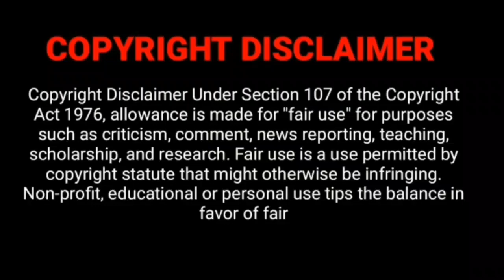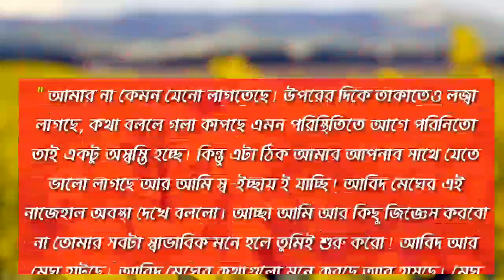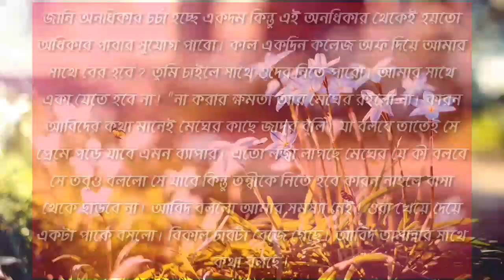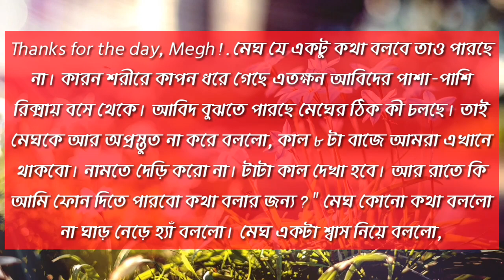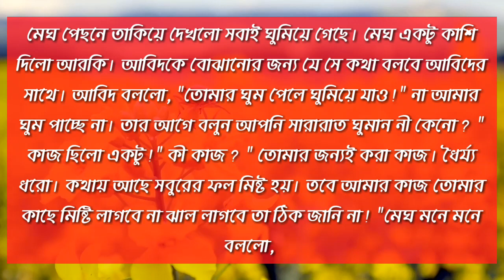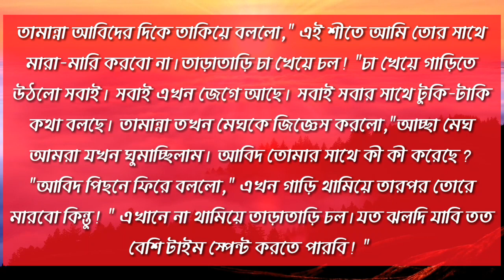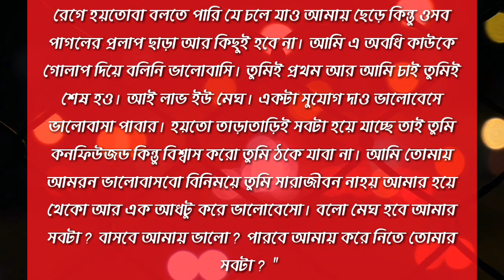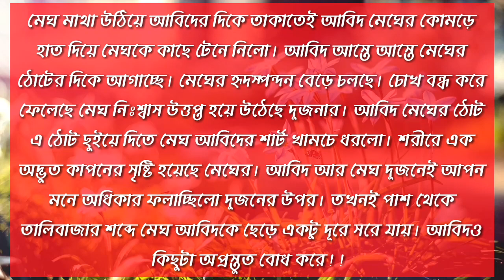নেতার রাগী ছেলে যখন পিচ্চি মেয়ের প্রেমে | Part-3 | A Romantic Story | Sunipa Diary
✏️ Modified By : Sunipa
🖼️ Thumbnail : Sunipa
🎙️ Voice Artist : Sunipa, Sabuj,